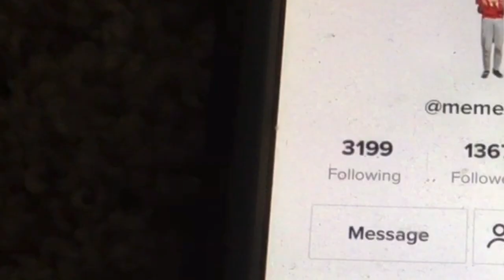Follow4Follow [DiedrichDissTrack] | 100 Subscriber Special | ft. Alexa | Sam The Sparrow